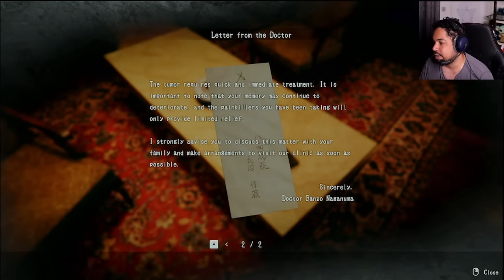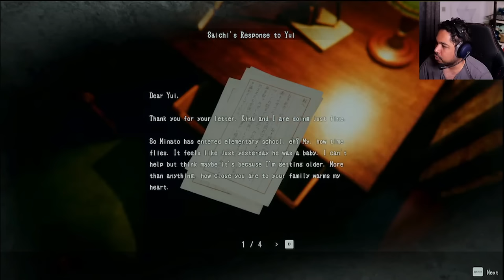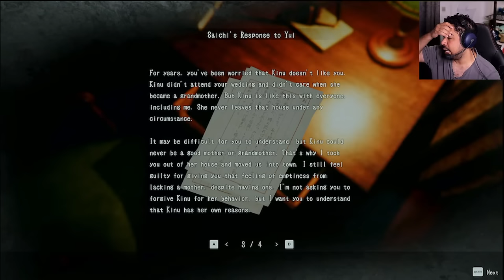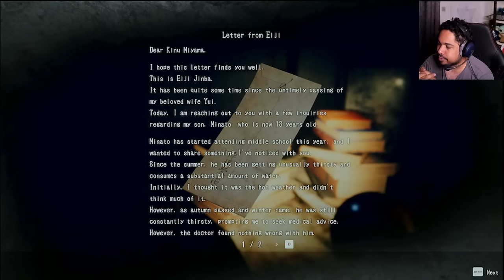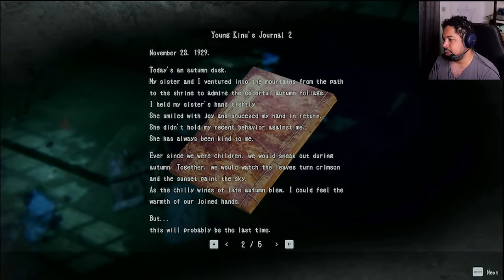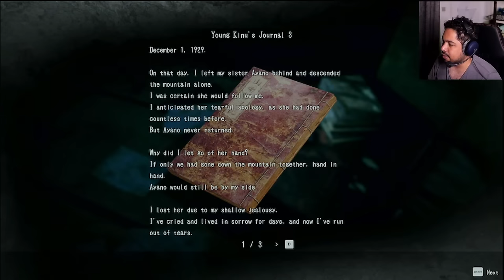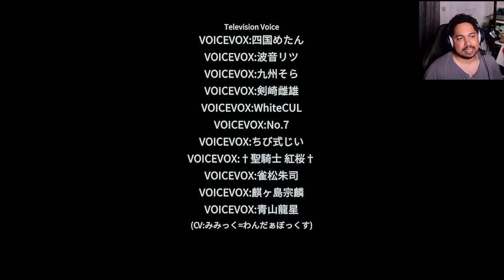Ce JEU D'HORREUR japonais vous fera FLIPPER - Hollow Cocoon (FULL GAMEPLAY)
Hollow Cocoon est un jeu d'aventure et d'horreur à la première personne qui se déroule dans le Japon des années 1980.

Les meilleurs moments, les moments les plus drôle et les best of sont sur ma nouvelle chaine

Je suis Seroths ( C'est Roth) bienvenue sur ma chaine, vous y trouverez du gameplay et des let's play de jeux d'horreur, jeux indépendant et je fais également la découverte de gros jeux vidéo AAA en live sur ma chaine stream.